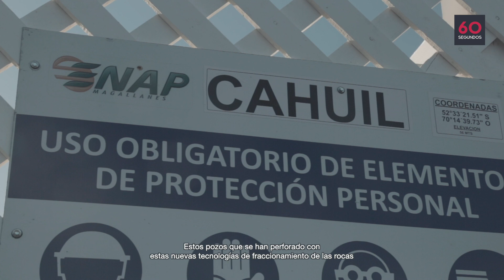¿Gas no convencional en la Región de Magallanes?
¿Se puede resolver una pregunta en sólo 60 segundos?
Te dejamos con el primer capítulo de 60Segundos, el nuevo formato de reportajes de bolsillo de UmagTV.

Sólo le quitaremos un minutito de su tiempo.✌